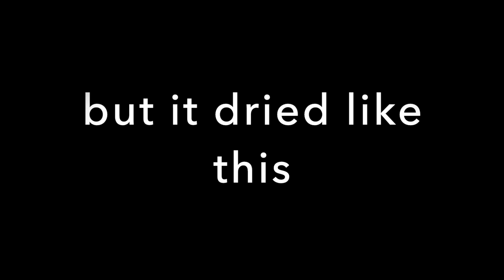Large Canvas | Split Color Acrylic Pouring | Abstract Pour for Beginners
This Large Canvas | Split Color Acrylic Pouring | Abstract Pour turned out nicely even though the dried results didn't quite hold their position. I think that all three colors really play well together.

Hair Dryer
Midnight Blue (custom)
Florescent Green
Yellow Ochre

1. acrylic paint

2. The Pouring Medium

3. Water

Only acrylic paint and casting medium is usually not enough, the colour must be made a little more liquid, but I use normal tap water. In the end, the ready-mixed colour should flow evenly off the stirring tool like warm liquid honey.

4. Final treatment

Otherwise, you only need a canvas in its preferred size and a few cups to touch the colours.

1 part colour
1 part Pouring Medium
1/2 part of water

Cast acrylic - quantity calculation
How much colour is needed for his canvas?

For a 40x40 cm two-color image, the mix looks like this:

Rounded up to 500 grams so that no later color is missing:

100 g of colorful paint
100 g of fluid medium
50 g of water

100 g white color
100 g of fluid medium
50 g of water